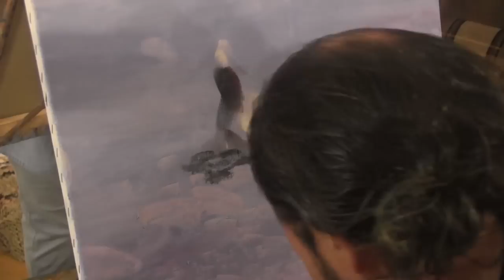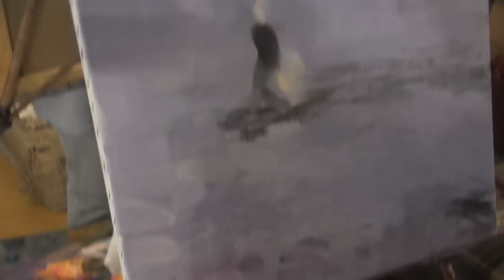Урок ИГОРЯ САХАРОВА КОПИЯ КОРОВИНА 1 ЧАСТЬ